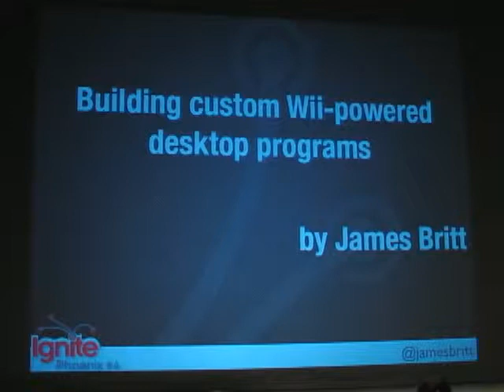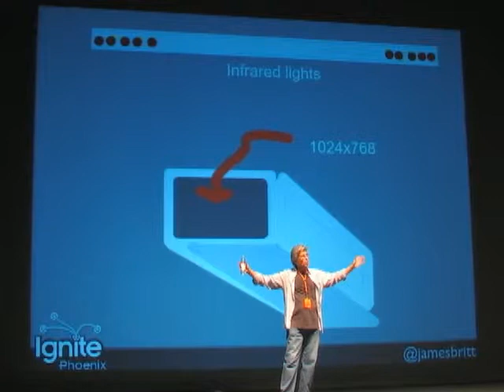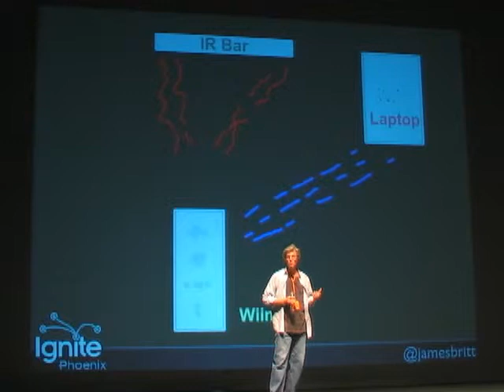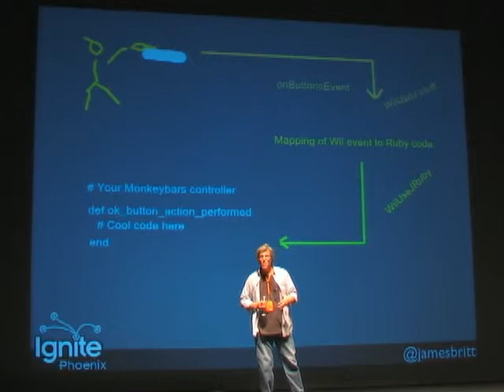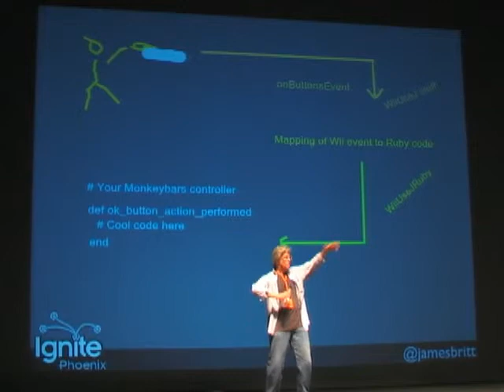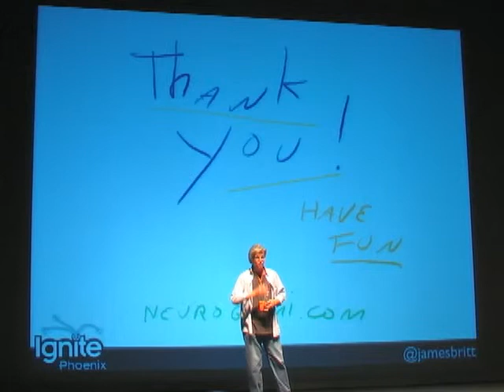Ignite Phoenix #4 - Building custom Wii-powered desktop programs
James Britt - The Wii is a great gaming system, using motion-sensitive and location-aware remote controls.  These some controls can be  used to create fun and innovative desktop applications as well.  I'll show you how!